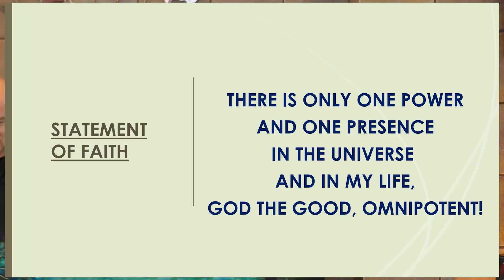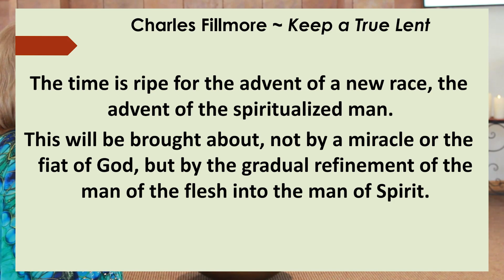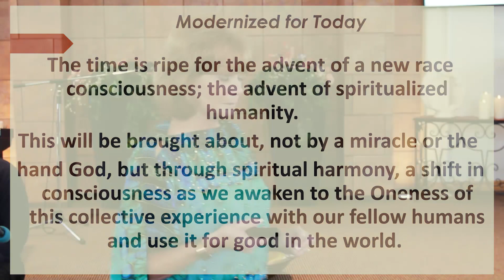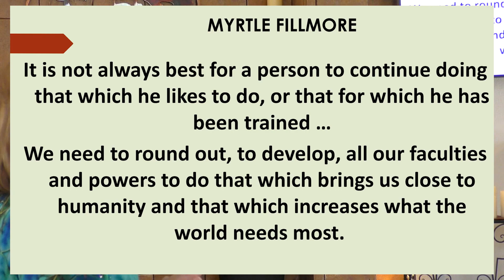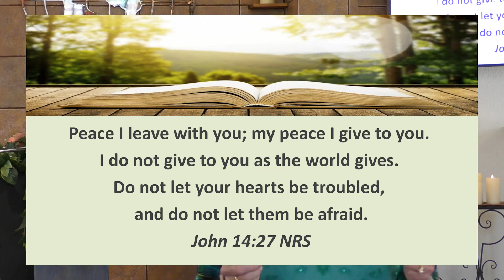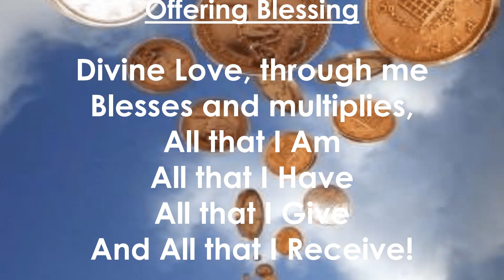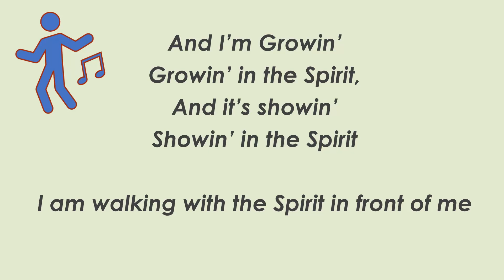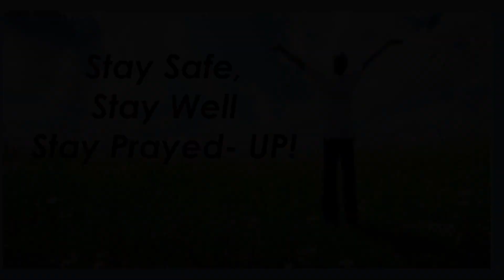Spiritual Harmony | Unity on the Avenue | 3.29.20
Watch Rev. Susan Gumm present the lesson,"Spiritual Harmony."